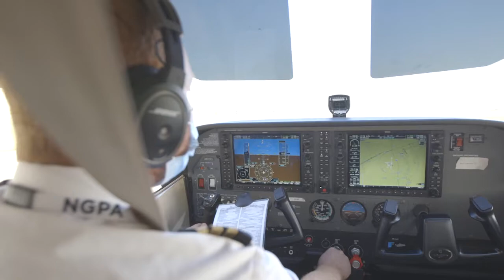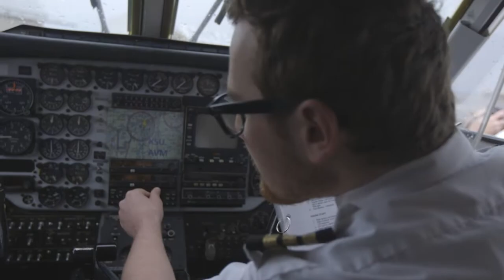CEO and Dean Alysia Starkey | Aerospace and Technology Campus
At the K-State Aerospace and Technology Campus, we are centered around the student experience emphasizing innovative learning, real-world experiences and industry connections. Our student to faculty ratio is 14:1 – meaning our faculty are focused on each individual student. We are a tight-knit family with a small college feel and the resources of a Big 12 university.